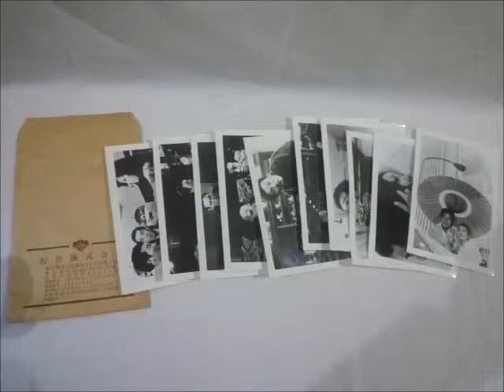映画 スチール写真 「新宿馬鹿物語」 愛川欽也 宣材 12枚